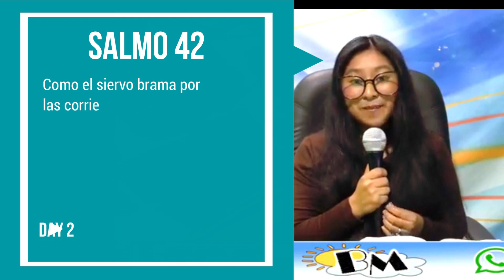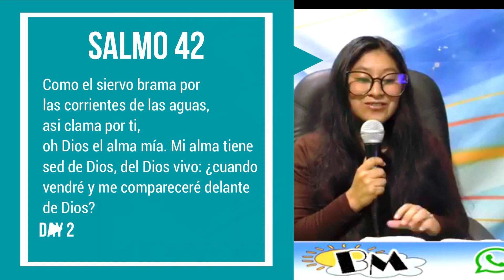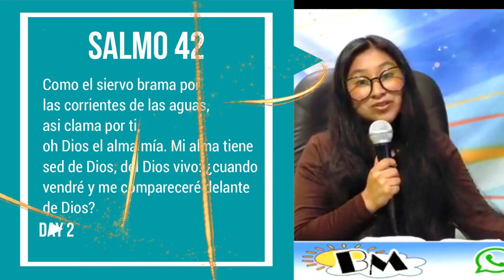SALMO42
Dios nunca nos deja